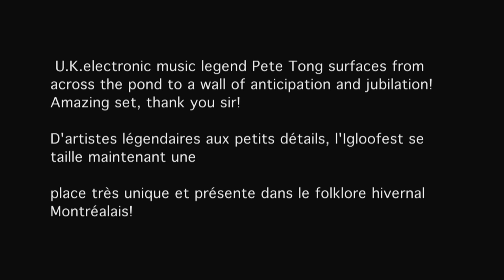Pete Tong @ Igloofest -HD- 2014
Amazing set from a U.K. legend highlighted by a wall of big beats!
Pete Tong, thank you sir!